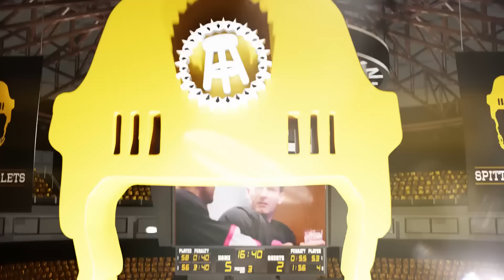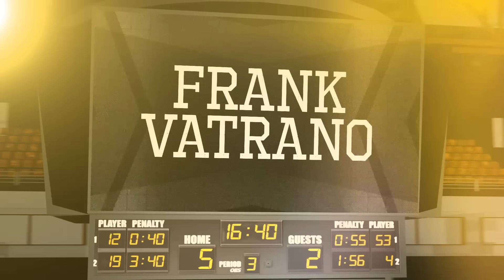FRANK VATRANO + SUPER AGENT JUDD MOLDAVER - Episode 490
On Episode 490 of Spittin’ Chiclets, the guys are joined by Frank Vatrano (01:24:11) to talk about his hockey career, life in college, and what it’s like to be a Springfield, Mass legend. But first, the boys get into some wild weekend stories as well as breaking down an awesome slate of NCAA games. Later on, the guys talk Auston Matthews & the Leafs, Jonathan Quick & the Rangers, and Josh Doan & the Coyotes. NHL Super Agent, Judd Moldaver joined the show (02:26:18) to talk about his life as an agent for top talents such as Connor McDavid and Auston Matthews. Lastly the guys send their condolences to the family and friends of NYPD Officer Jonathan Diller.

PINK WHITNEY: Take Your Shot with Pink Whitney

GAMETIME: Download the Gametime app or go enter your email, and redeem code CHICLETS for $20 off your first purchase (terms apply).

SPORTS CLIPS: Sport Clips. It’s a Game Changer.

to learn more.

and see what crypto can be.